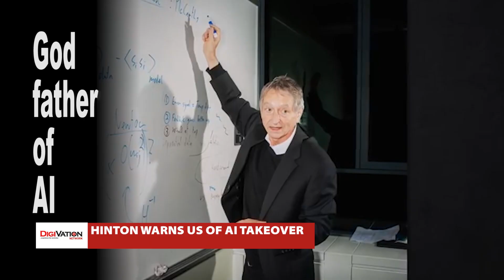HINTON WARNS US OF AI TAKEOVER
Geoffrey Hinton, also known as the "Godfather of Artificial Intelligence," has spent half a century teaching computers to learn. He has nurtured the technology at the heart of chatbots which is intended to mimic the neurons in our brains as we learn.  Now, he worries that these artificial brains are better than ours and has the highest possibility of taking over.